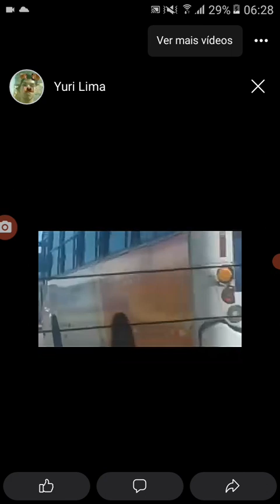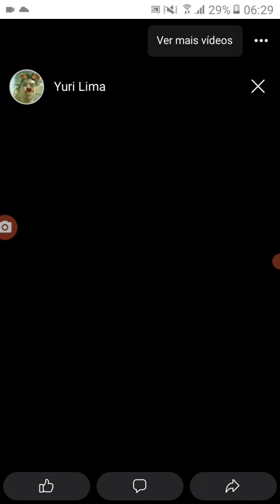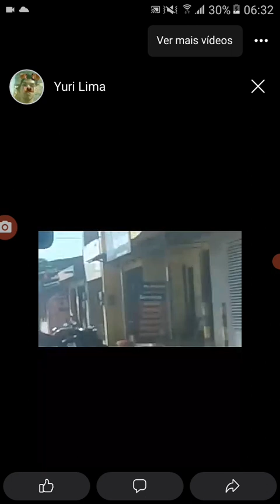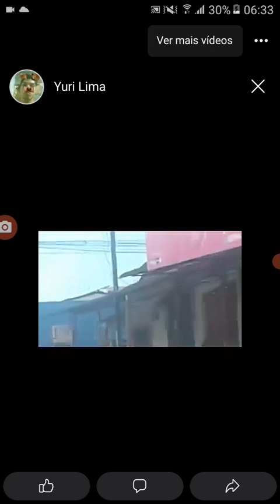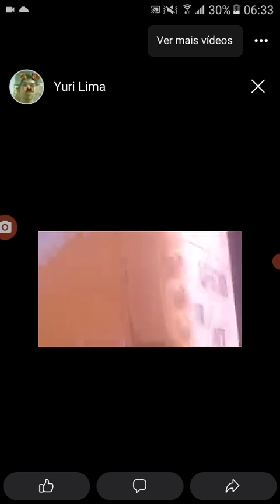5 SBT PARA HD l World Tour Trailers l Marrakesh Páscoa 2024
All Shenzhen Trailers
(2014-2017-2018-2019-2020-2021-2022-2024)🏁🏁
All Shenzhen Trailers
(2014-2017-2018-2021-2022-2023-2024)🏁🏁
5 SBT PARA HD l World Tour Trailers l Shenzhen Showdown Ano Novo 2024
5 SBT PARA HD l World Tour Trailers l Greece Love Odyssey Carnaval Valentine's
All Las Vegas Trailers (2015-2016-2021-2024)🎶🎶
5 SBT PARA HD l World Tour Trailers l Vegas Queens Carnaval 2024
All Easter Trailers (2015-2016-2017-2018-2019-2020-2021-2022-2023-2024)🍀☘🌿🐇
5 SBT PARA HD l World Tour Trailers l Easter Ireland (Floor is Lava) Páscoa 2024
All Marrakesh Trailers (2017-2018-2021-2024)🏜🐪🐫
5 SBT PARA HD l World Tour Trailers l Marrakesh Páscoa 2024